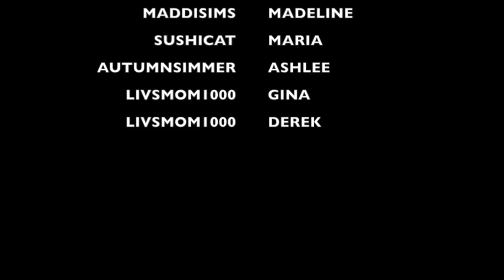GIRLS IN BRIDGEPORT EPISODE ONE "PARTY" ( A SIMS 3 VO SERIES )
MADDISIMS- MADELINE, SUSHICAT- MARIA, AUTUMNSIMMER- ASHLEE, LIVSMOM1000- GINA AND AGAIN LIVSMOM1000- DEREK